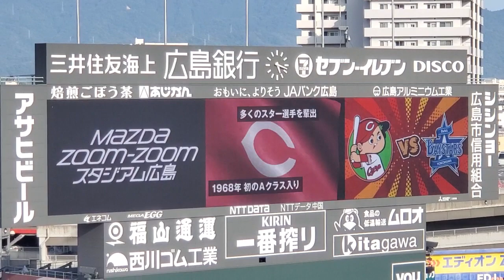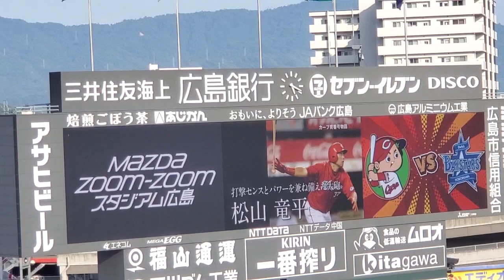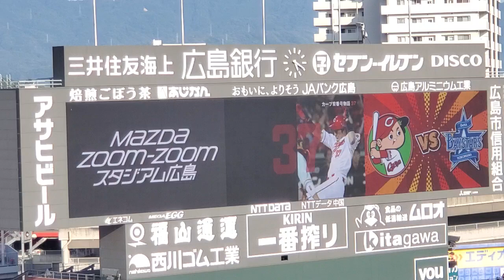20230802 背番号37！カープ背番号物語【野々垣武志、緒方孝市、松山竜平、野間峻祥】試合前 広島東洋ｶｰﾌﾟ@MAZDA Zoom-Zoom ｽﾀｼﾞｱﾑ広島･ﾋﾞｼﾞﾀｰﾊﾟﾌｫｰﾏﾝｽ